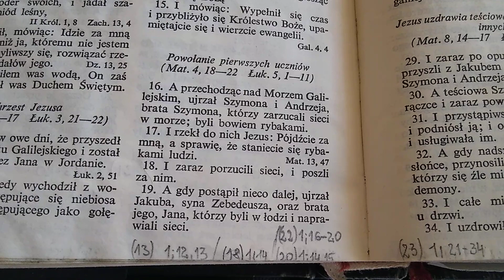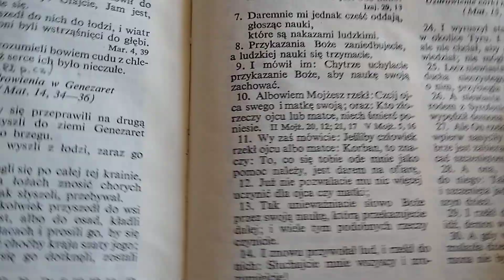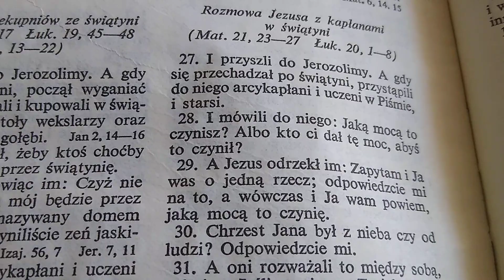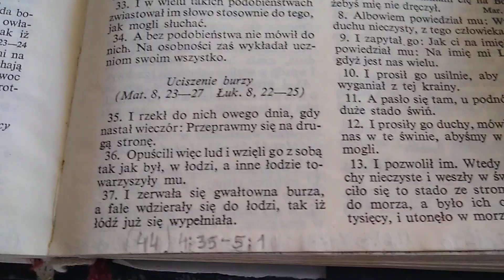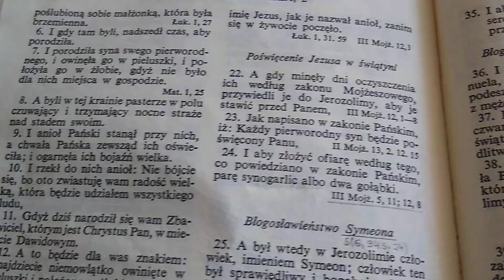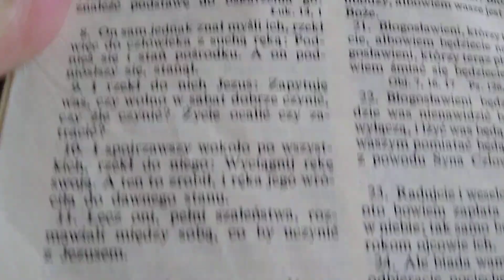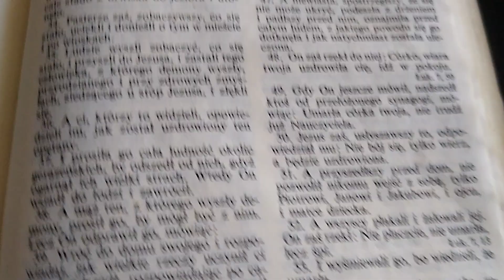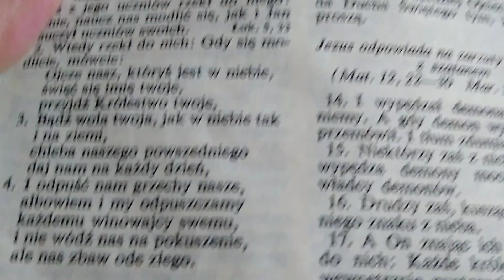Św.jeh. i inne religie. Czy Jezus z Nazaretu był prawdziwym Mesjaszem i Synem prawdziwego Boga? Cz.2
Zachęcam do wysłuchania drugiej z pięciu części o Jezusie z Nazaretu. Czy był on prawdziwym czy raczej samozwańczym Mesjaszem? W tej części mówca omawia przede wszystkim wersety z Ewangelii wg Marka i według Łukasza.